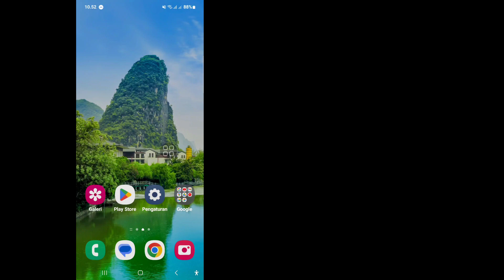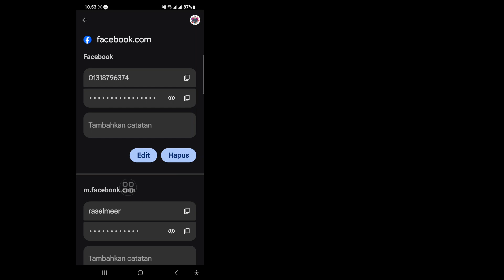Cara Melihat Kata Sandi Facebook Sendiri - Update Terbaru 2024 | Cara cek password facebook 2024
Apakah Anda mencari video tentang Bagaimana cara mengetahui kata sandi Facebook saya?. Anda berada di tempat yang tepat. Dalam video ini saya akan menunjukkan cara melihat kata sandi facebook saat login. Ingin melihat Kata Sandi Anda di Facebook?? Setelah menonton video ini, Anda akan belajar Bagaimana cara menemukan Kata Sandi Facebook di ponsel saya?

Bagaimana cara menemukan ID dan Kata Sandi Facebook saya?
Cara melihat kata sandi Facebook saya di Ponsel
Bagaimana saya bisa melihat kata sandi Facebook messenger di ponsel saya?
Bagaimana saya bisa melihat kata sandi Facebook saya di Messenger?